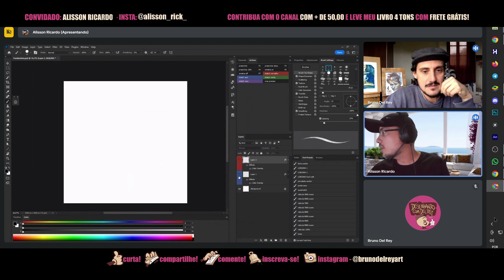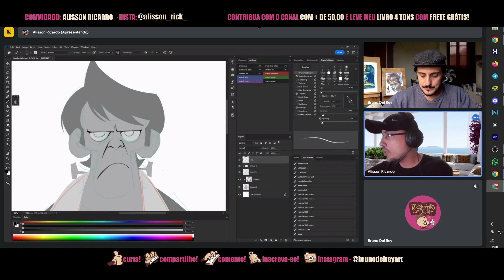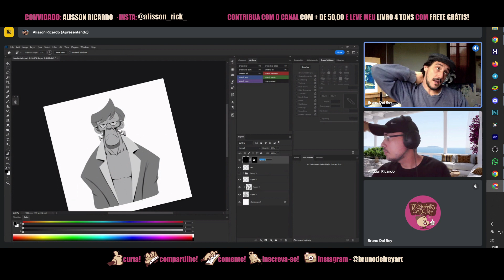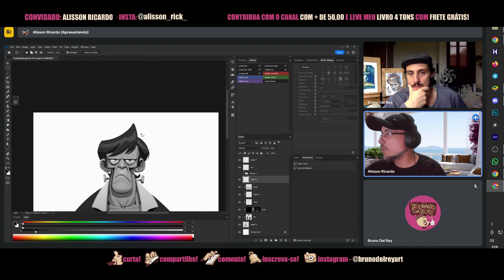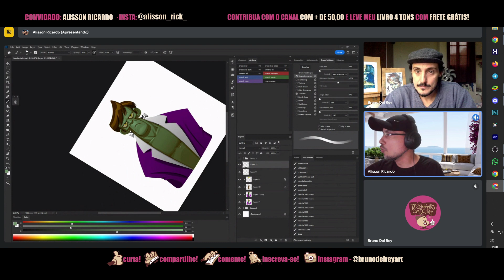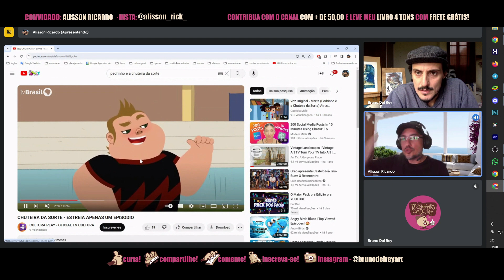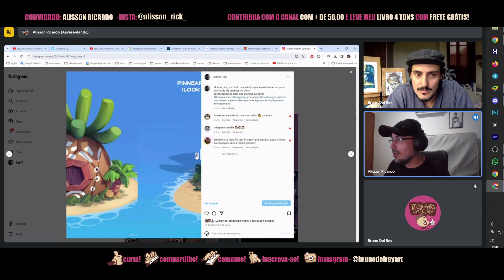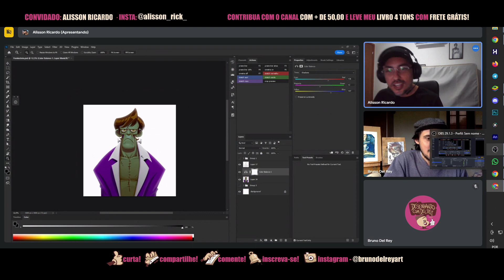ALISSON RICARDO - Desenhando com Del Rey - #036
Alisson Ricardo é de João Pessoa, é Diretor de arte na série animada da Turma da Mônica. Nesta conversa ele traz suas experiências ao longo de mais de 15 anos em animação, tendo trabalhado em quase todas as funções em diferentes projetos nacionais e internacionais para projetos da Disney, Netflix, Wildlife, Cartoon network, Rovio, Samsung e NASA. (Sim, é isso mesmo que você leu)
Conheça o trabalho do Alisson: